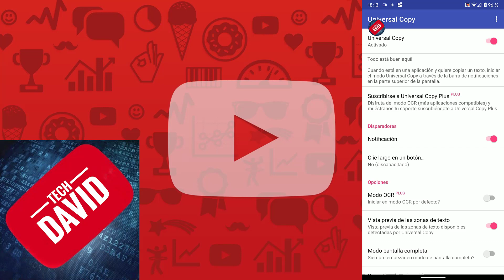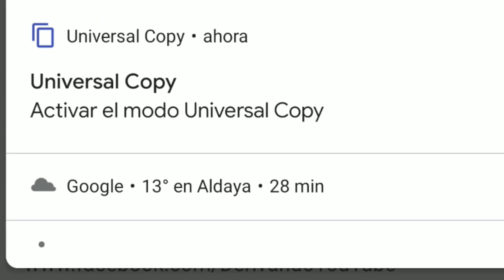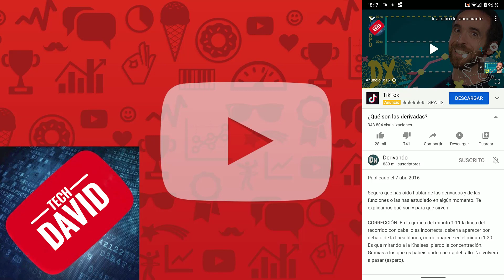Cómo COPIAR el TEXTO de la DESCRIPCIÓN de los VÍDEOS de YouTube 😯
¿A quién no lo he pasado que tiene información clave en la descripción de un vídeo que necesita copiar y no puede? A mí, muchas más veces de las que te puedas imaginar...

Así que aquí traigo una solución rápida y muy sencilla que aprenderás en este breve vídeo.
¡Adelante! 🔥

RECUERDA:

¡Un 👍 al vídeo y tu SUSCRIPCIÓN al canal me ayudaría muchísimo a crecer en YouTube y a mejorar mi contenido! Además, si le das a LA CAMPANITA 🔔, serás el primero en enterarte de mis últimas novedades 😉